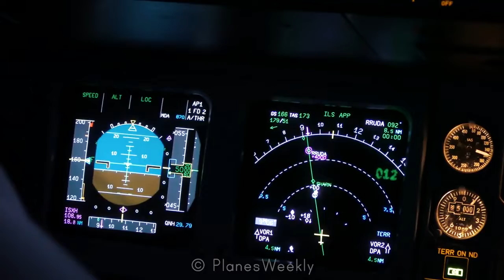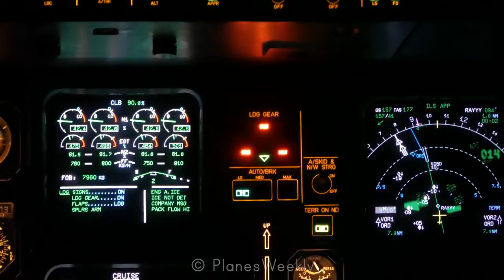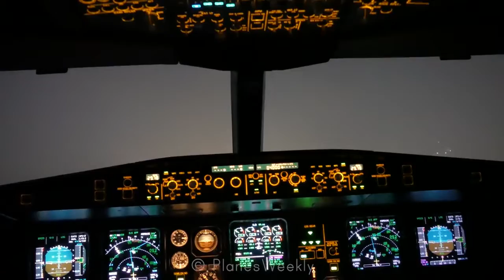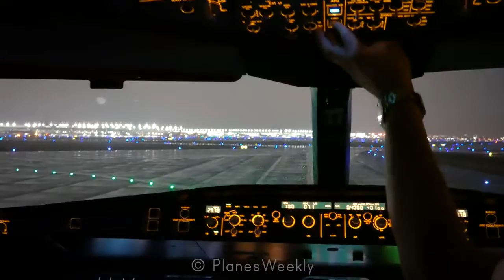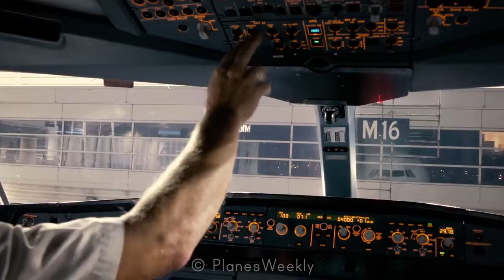A340 Landing cockpit view [ Pilot view ]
About A340 Engines :
The CFM International CFM56 (U.S. military designation F108) series is a French-American family of high-bypass turbofan aircraft engines made by CFM International (CFMI), with a thrust range of 18,500 to 34,000 lbf (82 to 150 kN). CFMI is a 50–50 joint-owned company of Safran Aircraft Engines (formerly known as Snecma) of France, and GE Aviation (GE) of the United States. Both companies are responsible for producing components and each has its own final assembly line. GE produces the high-pressure compressor, combustor, and high-pressure turbine, Safran manufactures the fan, gearbox, exhaust and the low-pressure turbine, and some components are made by Avio of Italy and Honeywell from the US. The engines are assembled by GE in Evendale, Ohio, and by Safran in Villaroche, France. The completed engines are marketed by CFMI. Despite initial export restrictions, it is the most used turbofan aircraft engine in the world, in four major variants.